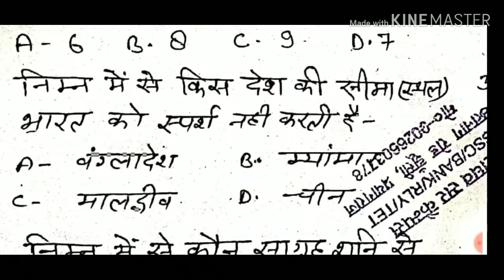2-3 que. Pakkka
TET/UPSI